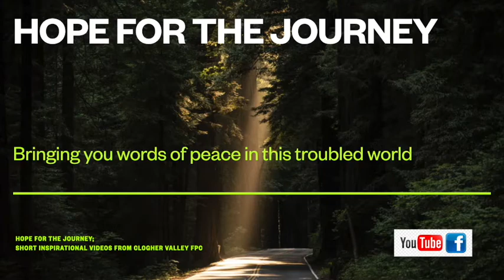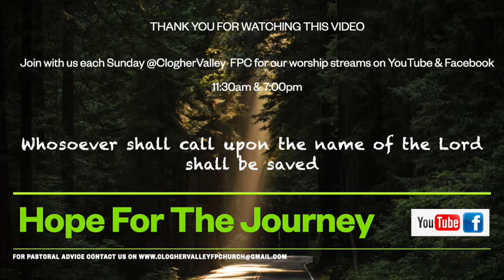THE LONG WALK HOME; Hope for the Journey 4